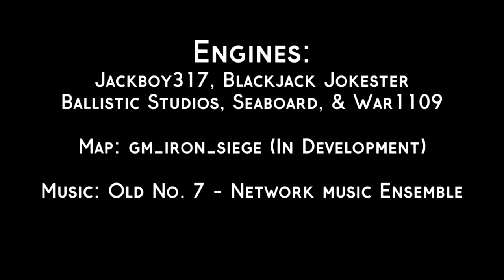Garry's Mod RSG Steam Locomotive Showcase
RSG Is the future of Trainbuild,

With RSG being implemented hopefully this year. I've already made some new locomotives for the new gauge. This is not the full roster of my builds, just the best ones.

Credits are at the end.